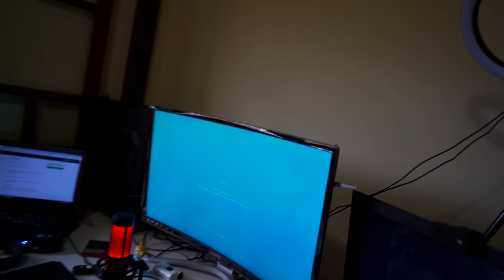BEER PONG!! SE ACERTAR TEM QUE TOMAR O QUE TEM DENTRO!! ‹ Aruan ›